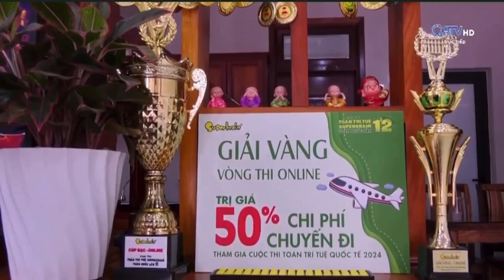ĐÀI PHÁT THANH TRUYỀN HÌNH QUẢNG TRỊ ĐƯA TIN VỀ THÍ SINH NGUYỄN VĂN PHI HOÀNG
Chỉ vừa mới đây thôi, Cuộc thi Toán trí tuệ Superbrain Toàn Quốc lần 12 đã diễn ra ở đầu cầu Đà Nẵng với hơn 500 Thí sinh tham dự. Tại vòng thi Online bảng B, Thí sinh Nguyễn Văn Phi Hoàng đã xuất sắc đạt cúp Vàng và xác lập kỷ lục phép tính 2 chữ số 35 hàng trong vòng 6 giây.

Kính mời Ba Mẹ và Thầy Cô nhà mình cùng xem bảng tin về Thí sinh Nguyễn Văn Phi Hoàng trên Đài phát thanh truyền hình Quảng Trị.

❣️❣️❣️ Chúc mừng Phi Hoàng cùng gia đình và Superbrain Quảng Trị. Hãy tự tin tiến bước đến Cuộc thi Toán trí tuệ PAMA Thailand con nhé!
Phương châm:
🎓 Superbrain tin rằng: “Mỗi trẻ đều có tiềm năng riêng.”
🎓 Superbrain hiểu rằng: “Mỗi trẻ đều có cơ hội phát triển.”
🎓 Superbrain mong muốn: “Mỗi trẻ đều được phát huy tiềm năng tối đa.”
Superbrain – Khơi dậy tiềm năng
🏫 Trụ sở chính: Số 37, Đường số 19, Phường An Khánh, TP. Thủ Đức, TP. Hồ Chí Minh